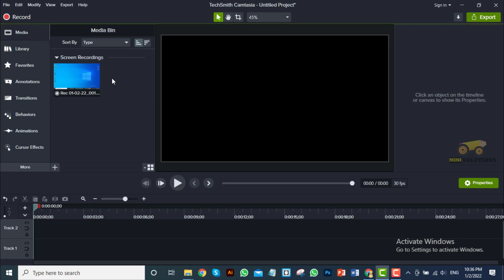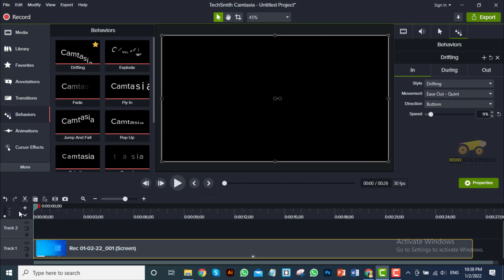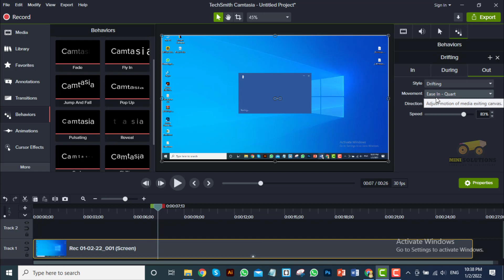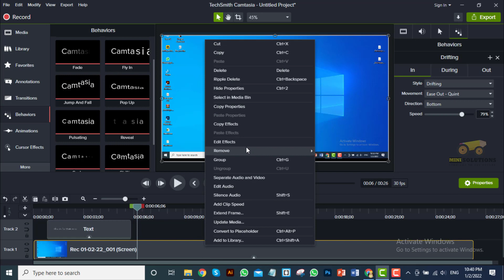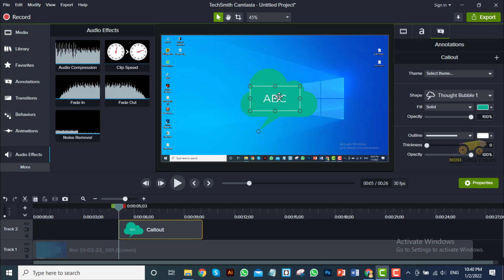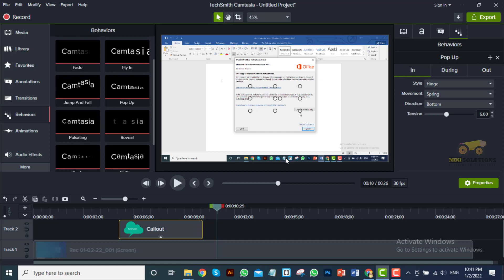11 - Behaviors Camtasia Studio 2020 Video Editing |Urdu,Hindi